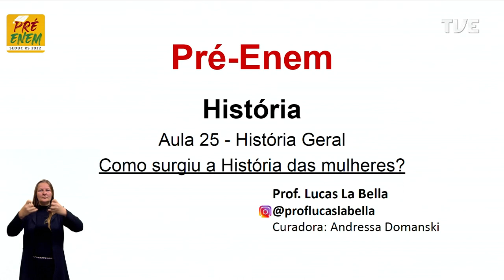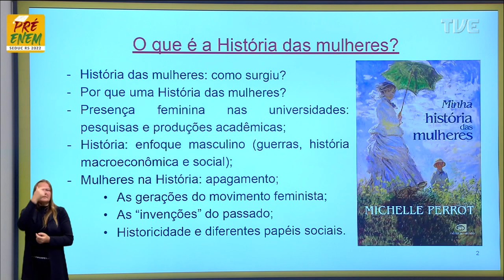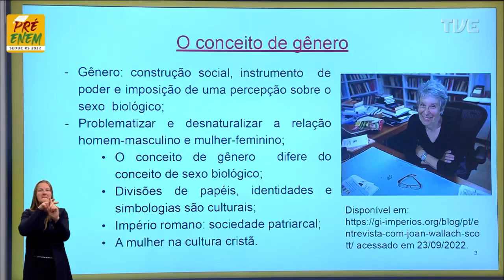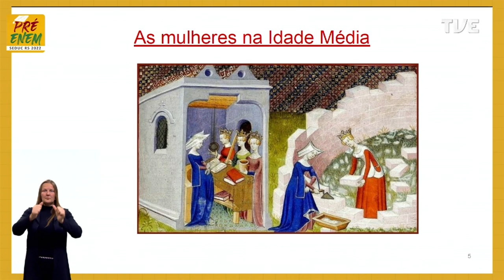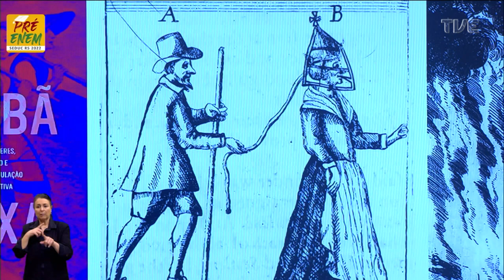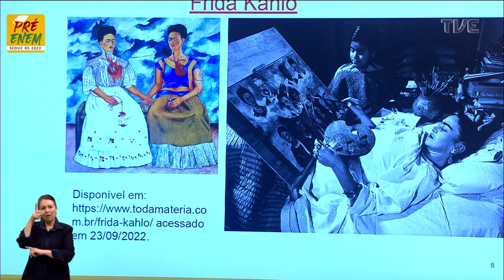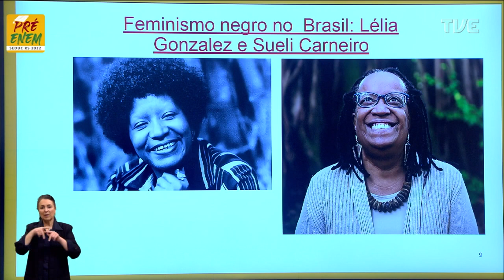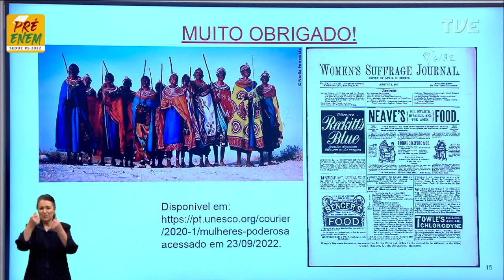Pré-Enem 2022 - História - Aula 25 - Movimentos de Vanguarda Europeia - 30/09/2022